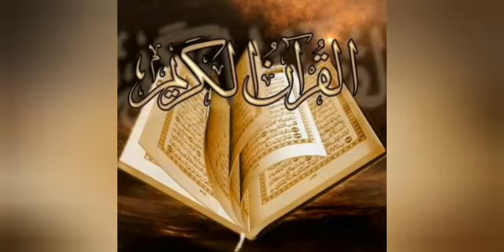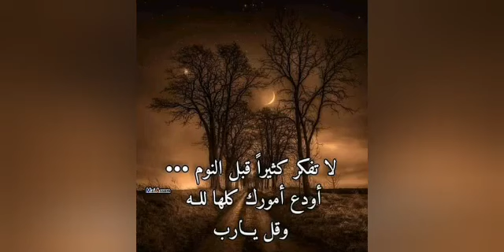تلاوة هادئة القرآن الكريم لراحة القلب و العقل 🌼❤️ و النوم براحة 🌹